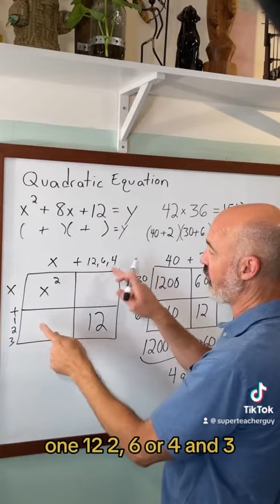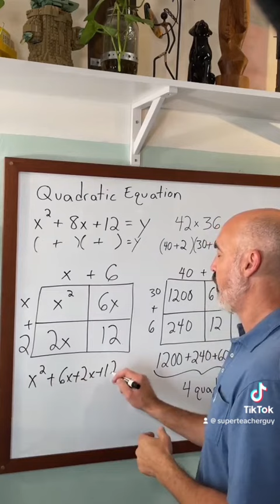Factor a quadratic equation using the area model - as started on Facebook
This video completes the connection between the four parts of the area model and factoring a quadratic equation. Quad means four. The four parts come from multiplying two binomials. Please like and follow for more. Thank you! ￼